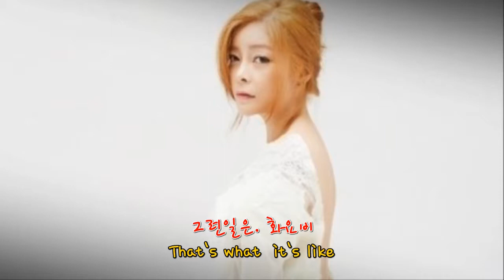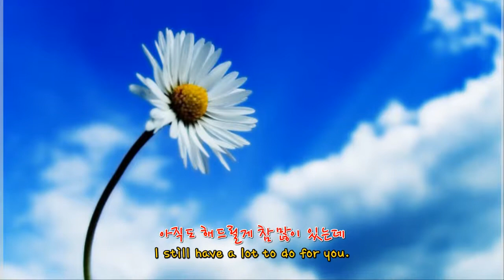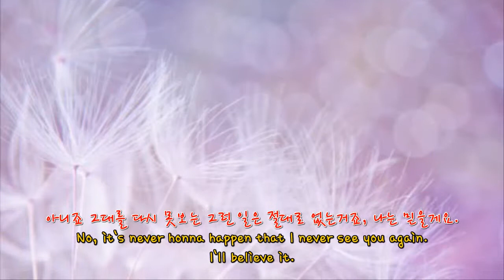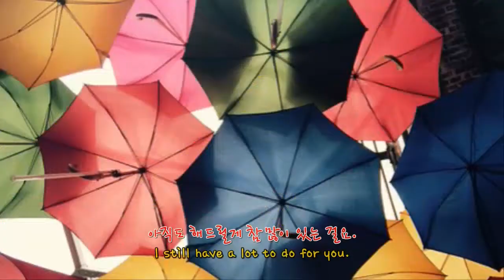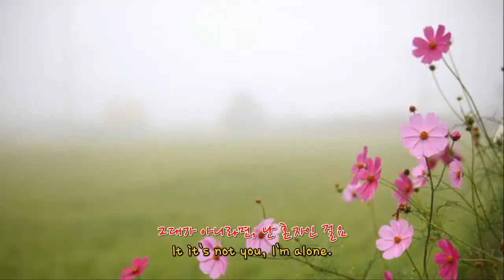박화요비. 그런 일은. That's what it is. Hwayobi. (photographs & Pictures, KOR lyrics & US lyrics)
20여 장의 사진들이 노래를 불러요
About 20 pictures sing a song
새로운 음악장르를 경험하세요
Experience a New Music genre